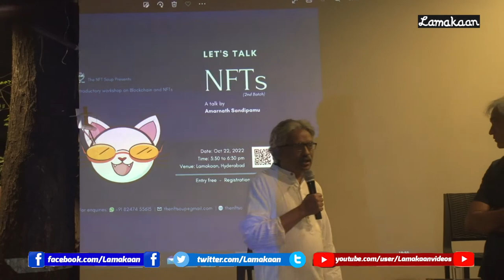1st Sridhar Lecture , Pegasus: The Most Dangerous Spyware Known to Humankind.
Paranjoy Guha Thakurta in conversation With Ashhar Farhan.